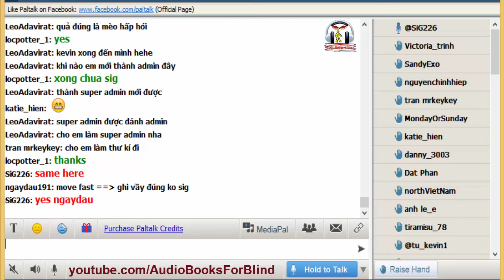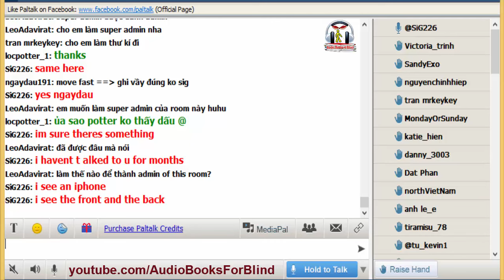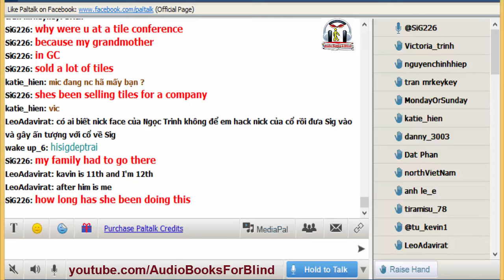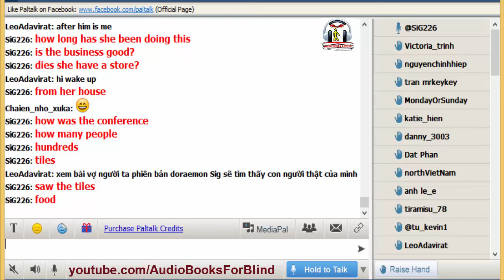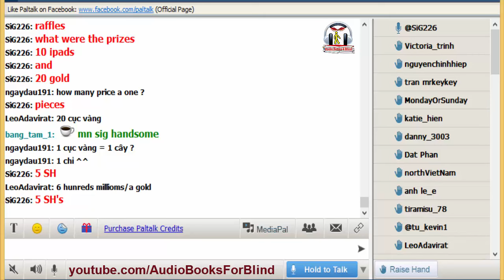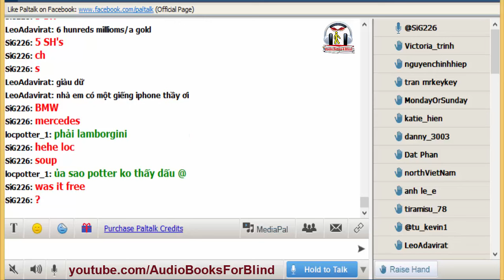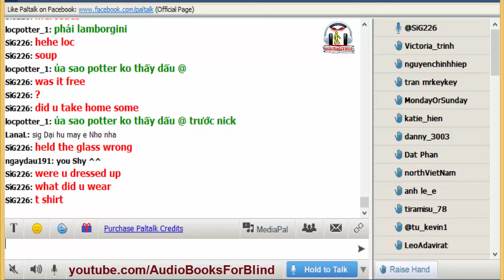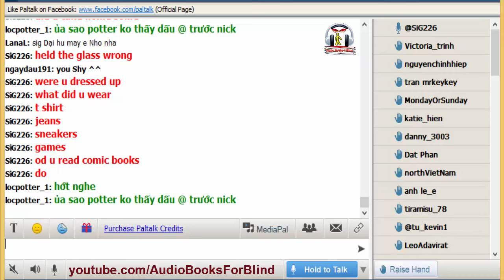Vol.204 - English Conversation on Paltalk to Kenny N - Track 2039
Kho sách nói dành cho người mù